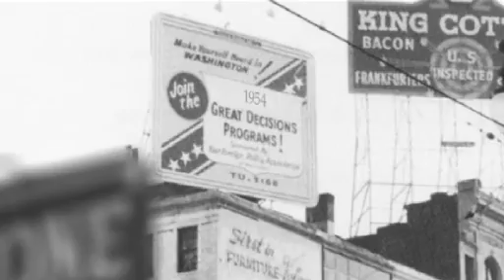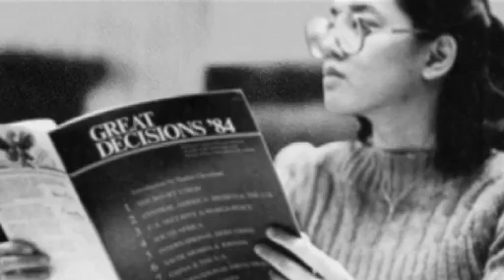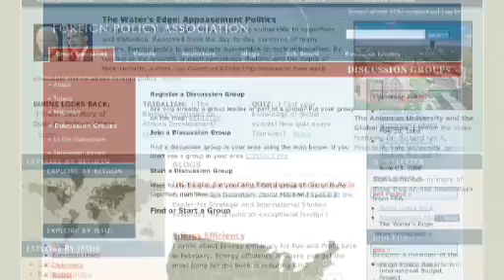Foreign Policy Association 90th Anniversary Promo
A promo piece describing the history and works of the Foreign Policy Association. Narrated by Tom Brokaw.